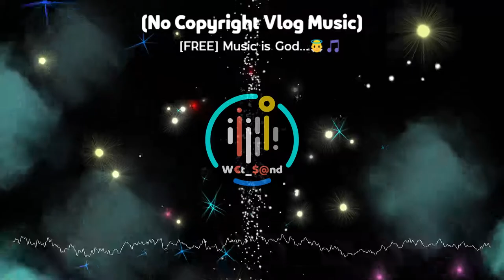[FREE]🎼Illusion🌠yoitrax😆(No Copyright Vlog Music)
📣Visuals made using and by creators

💲GET MONEY FREE:

✅Honeygain:
Earn money without doing anything and get € 5 as a gift:

✅Curve:
Hey! Use Curve to combine your cards into one! Your money, made simple.
Get £5 from us the first time you spend using your Curve card.

✅Oval Pay:
Save and invest with Oval!
Enter the CODE: EM689Y5U and you will get € 5
BeMoneyWise

✅DeGiro:
Hi, I am using DEGIRO to trade online.
I thought this solution could also be for you.
If you become a customer, we both get € 20 in transaction credits.

✅N26 Bank:
Hi! Sign up for N26 using my code and find out how easy it is to manage your account from your smartphone.
Use emanuelm7132.

✅Coinbase:
Hi! I am using Coinbase, which allows you to buy, sell and store digital currency (like Bitcoins) in a simple and safe way.
Sign up with my invitation link and buy or get at least $ 100 of digital currency and we will both receive $ 10 of free Bitcoin:

✅Bitcoin (BTC):
Public Address: 3Ctt8baJch6SwxwsDVu6iGz4rhQuM1hdqV

✅Ethereum (ETH):
Public Address: 0x6Bc12A8eB5Cd4675e17f7cCb1B2d5d5eF3C7A8FC